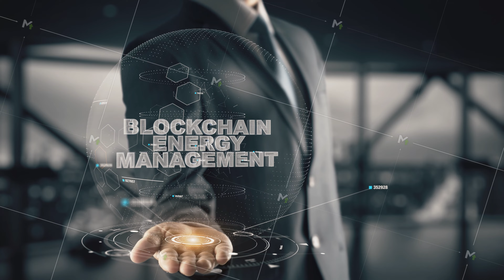Blockchain Energy Management with hologram businessman concept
Business Technology Internet and network concept
for customization